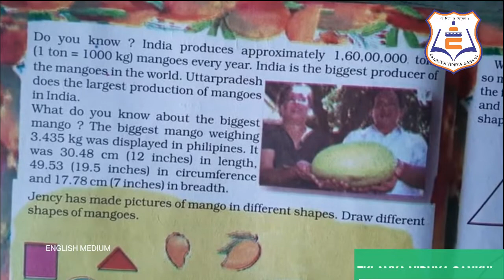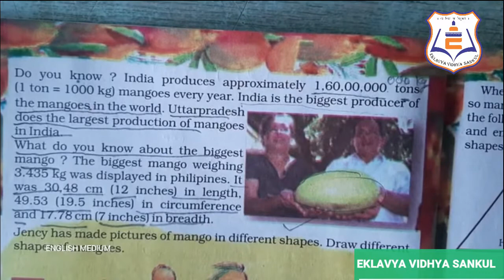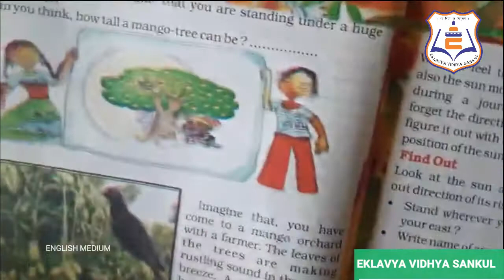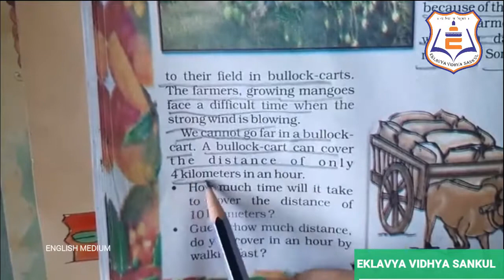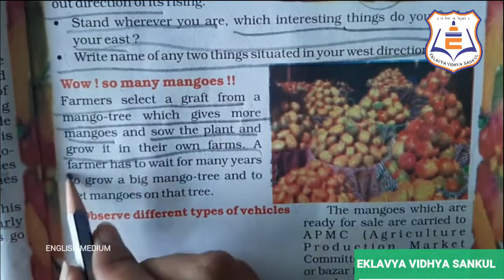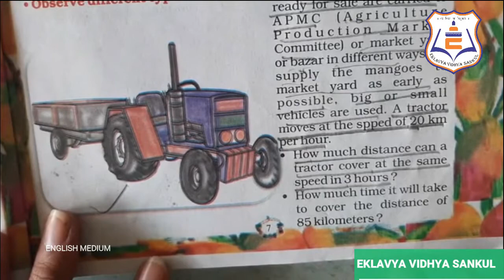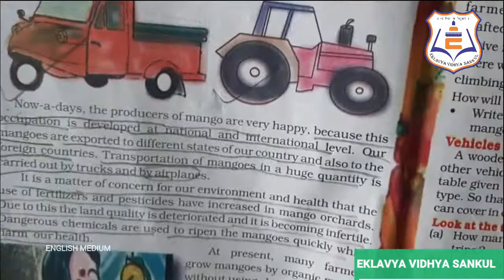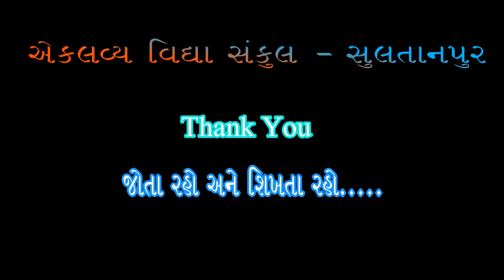STD : 05 , MATH MAGIC , UNIT :01 , PART : 02